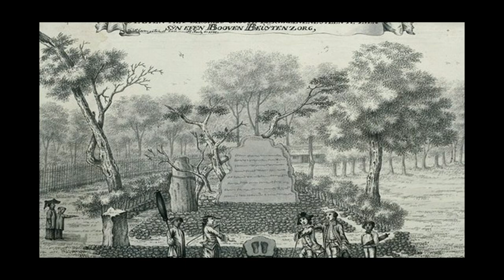ada apa di bogor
Selamat datang di channel youtube phobiakota